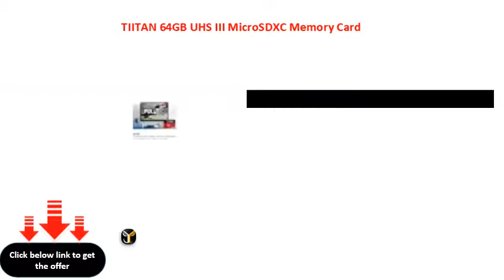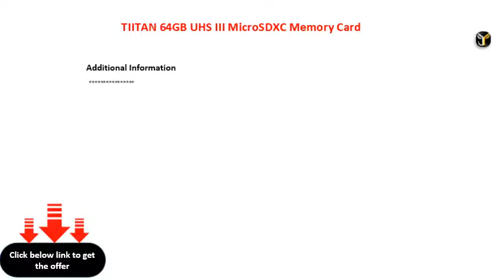TIITAN 64GB UHS III MicroSDXC Memory Card